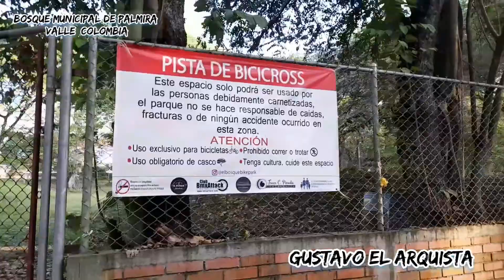Bosque municipal de Palmira valle Colombia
construido en 1969
16.5 hectáreas
cuenta con espacios de ecoturismo